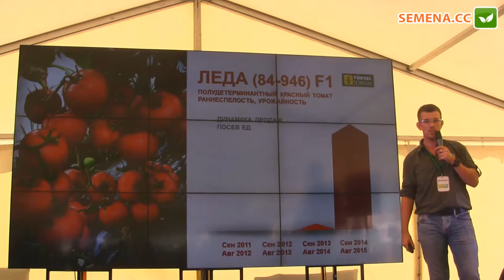Юксел день поля томат Леда